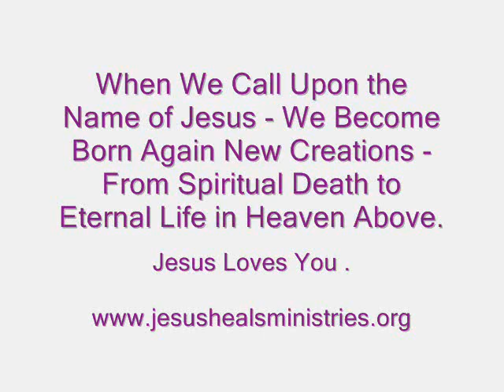The Double Portion of The Holy Spirit is Upon Us All - An Eternal Weight of God's Glory Upon Us .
The Double Portion of the Holy Spirit Upon Us All is the Eternal Weight of God's Glory ( Jehovah - Jesus - Holy Spirit ) Upon Us All .

2 Kings 2: 1 , 7 to 15 -

1 And it came to pass, when the LORD ( Jehovah - Jesus - Holy Spirit ) would take up Elijah into Heaven by a Whirlwind, that Elijah went with Elisha from Gilgal.

7 And fifty men of the Sons of the Prophets went, and stood to view afar off: and they two stood by Jordan.

8 And Elijah took his mantle, and wrapped it together, and smote the waters, and they were divided hither and thither, so that they two went over on dry ground.

9 And it came to pass, when they were gone over, that Elijah said unto Elisha, Ask what I shall do for thee, before I be taken away from thee. And Elisha said, I Pray Thee, let a Double Portion of thy Holy Spirit be Upon Me.

10 And he said, Thou hast asked a hard thing: nevertheless, if thou see me when I am taken from thee, it shall be so unto thee; but if not, it shall not be so.

11 And it came to pass, as they still went on, and talked, that, behold, there appeared a Chariot of Fire, and Horses of Fire, and parted them both asunder; and Elijah went up by a Whirlwind into Heaven.

12 And Elisha saw it, and he cried, My Father, My Father, the Chariot of Israel, and the Horsemen thereof. And he saw him no more: and he took hold of his own clothes, and rent them in two pieces.

13 He took up also the Mantle of Elijah that fell from him, and went back, and stood by the Bank of Jordan;

14 And he took the Mantle of Elijah that fell from him, and smote the waters, and said, Where is the LORD God of Elijah? and when he also had Smitten the Waters, they parted hither and thither: and Elisha went over.

15 And when the Sons of the Prophets which were to view at Jericho saw him, they said, The Holy Spirit of Elijah doth Rest on Elisha. And they came to meet him, and bowed themselves to the ground before him.

2 Corinthians 4: 17 - For our light affliction, which is but for a Moment, Worketh for us a far more Exceeding and Eternal Weight of Glory - ( Jehovah - Jesus - Holy Spirit ).